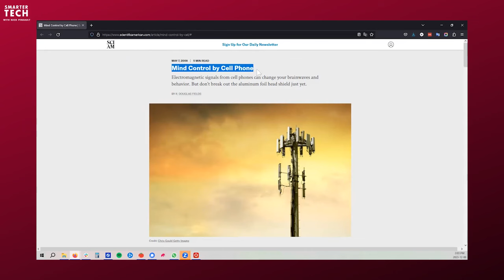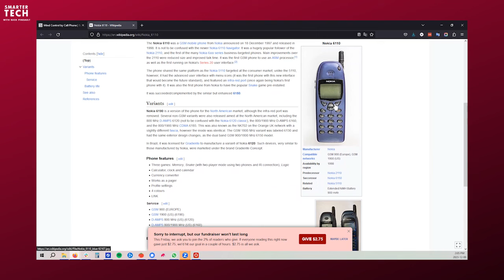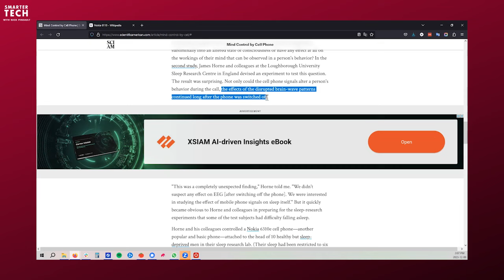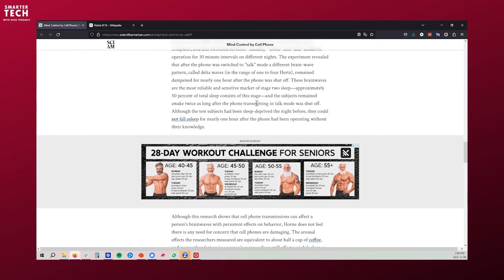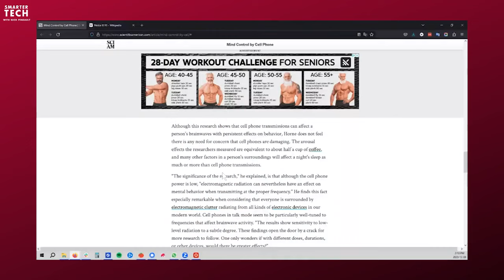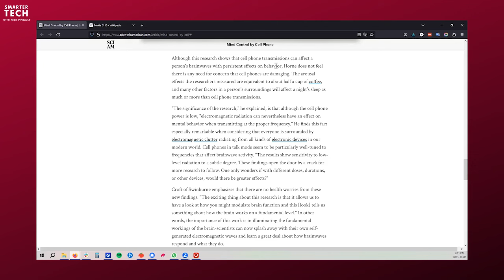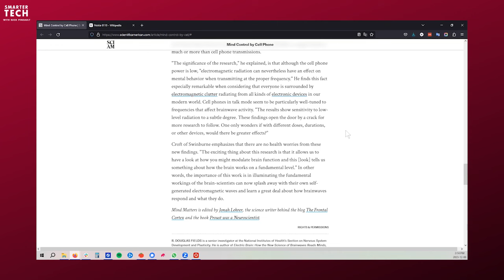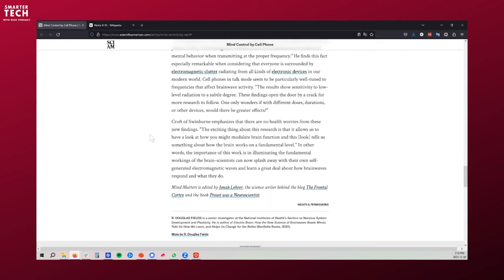Cell Phones Disrupt Sleep & The Hubris of Scientists w/ Nick Pineault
Did you know that cellphone radiation has been shown to shift your brainwaves, potentially disrupting your sleep?

In this episode, Nick analyzes the results of 2 sleep studies, and how the scientists heading these experiments completely dismissed the importance of what they found.